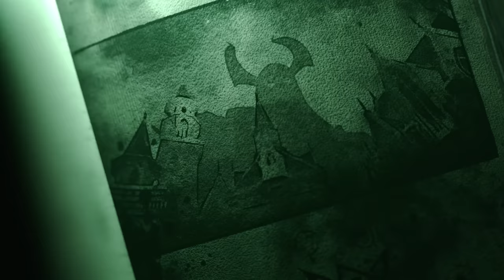The Elder Scrolls Online: Necrom – Venture into the Unknown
Return to Morrowind and discover the mysteries and dangers of the Telvanni Peninsula and Apocrypha in The Elder Scrolls Online: Necrom.  Wield unknowable arcane powers as you explore two all-new enigmatic zones, investigate and unravel a Daedric conspiracy, and fight on behalf of Hermaeus Mora to preserve reality itself.

The Elder Scrolls Online: Necrom is part of the Shadow Over Morrowind adventure and arrives for PC/Mac on June 5, 2023, and for Xbox and PlayStation consoles on June 20, 2023. Pre-purchase Necrom now to receive unique bonus rewards at launch and immediate access to the Sadrith Mora Spore Steed mount.

ESRB Rating: MATURE with Blood and Gore, Sexual Themes, Use of Alcohol, and Violence. Online interactions not rated by the ESRB.